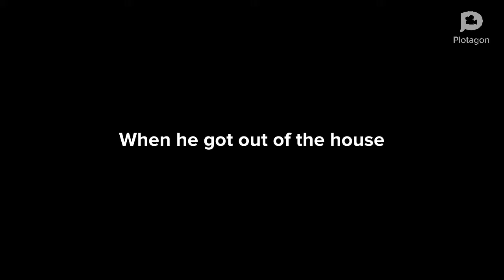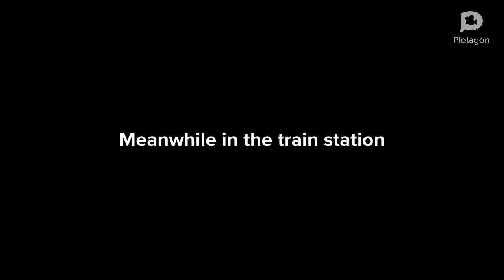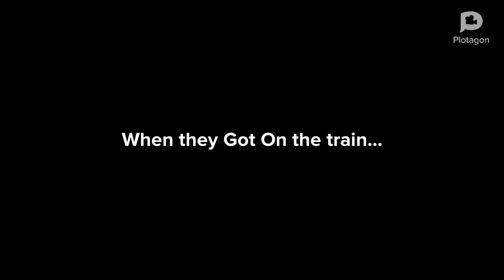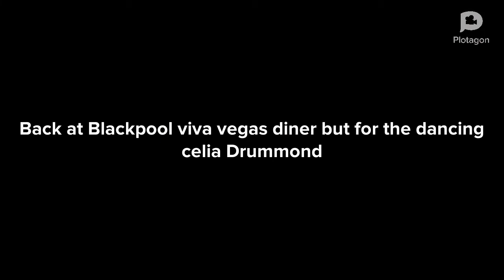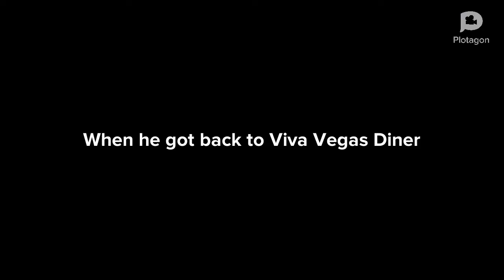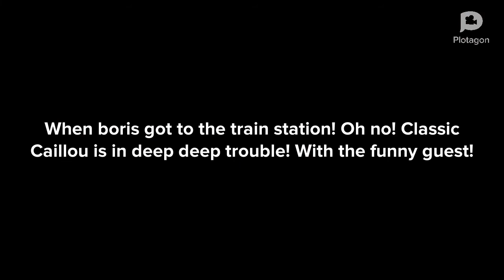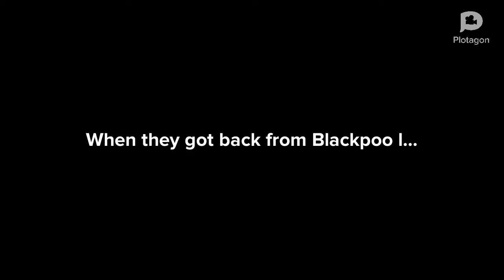Classic caillou goes to Viva Vegas Diner/Grounded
Similar to the Las Vegas one by Kingston hedman